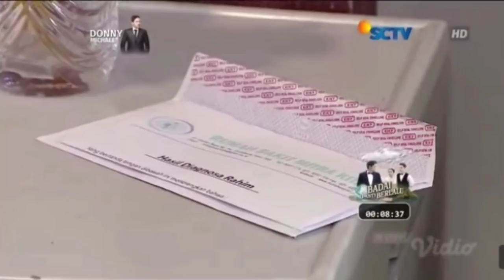TERNYATA HASIL TES RAHIM LULA SALAH-BUKU HARIAN SEORANG ISTRI MALAM INI 28AGUSTUS 2021